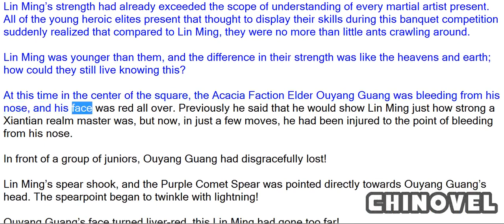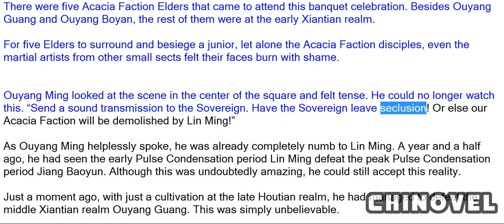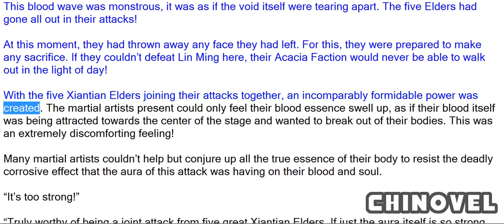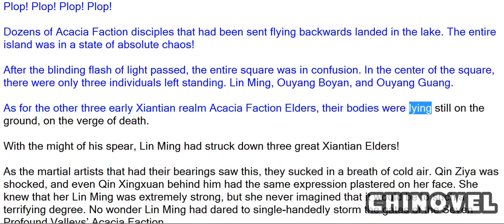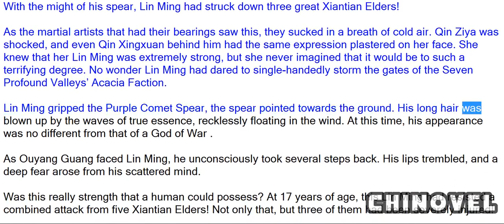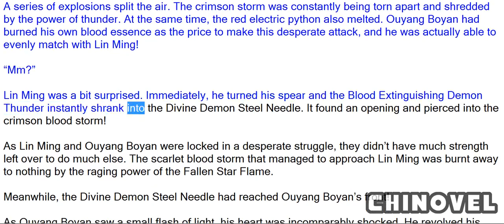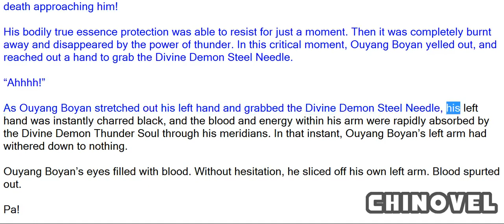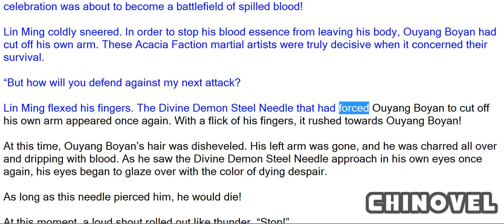Martial World, Chapter 421 – Sweeping All Away